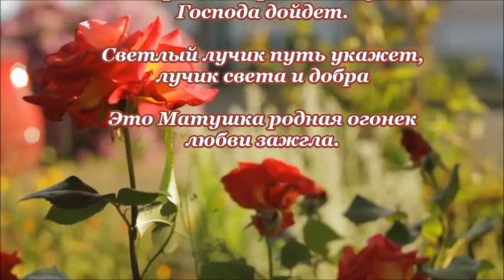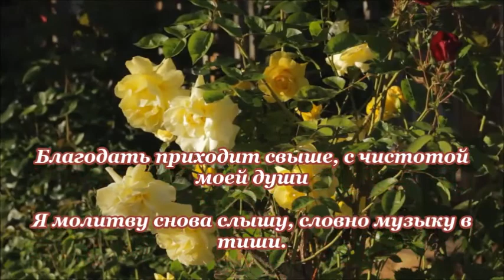СВЕТЛЫЙ ОБРАЗ. АЛЕКСЕЙ Кмв БОГОМОЛОВ - ЧЕРКЕССК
Автор этих стихов Алексей Богомолов родился и вырос в красивейшем уголке Северного Кавказа, городе Теберда. По красоте природы этот край не уступает Швейцарии.
В 8 лет Алексей потерял зрение из-за медицинской ошибки. Но он не сломался. Учился в Кисловодске, получил специальность массажиста и стал работать в санатории, с радостью возвращая здоровье своим пациентам.
Сейчас Алексею 32 года, он живет и трудится в г. Черкесске, но не забывает свои родные края. Горы Карачаево - Черкессии пленили Алексея с детства. И он увлеченно занимается туризмом. Вместе с друзьями Алексей ходит по сложным маршрутам, поднимаясь на вершины гор, к озерам, водопадам, ледникам.
Стихи являются неотъемлемой частью его жизни, и он рад поделиться с другими своим творчеством.